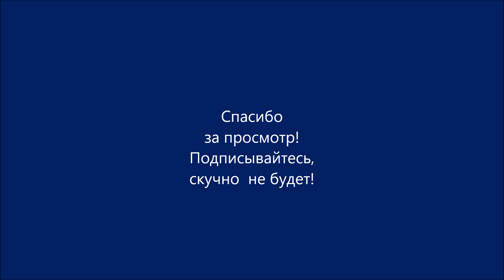Разбираю наследство. Нитки, ленты, гобелены.